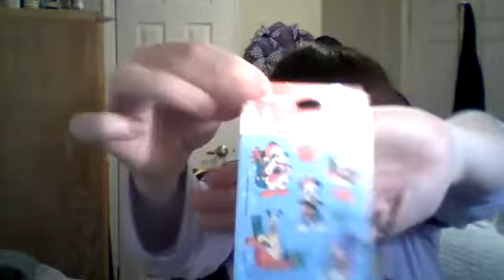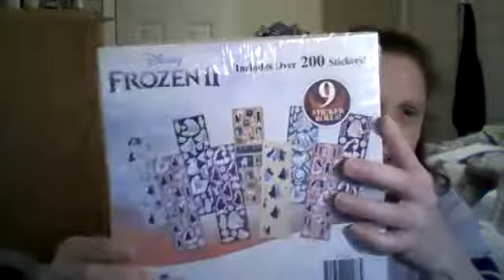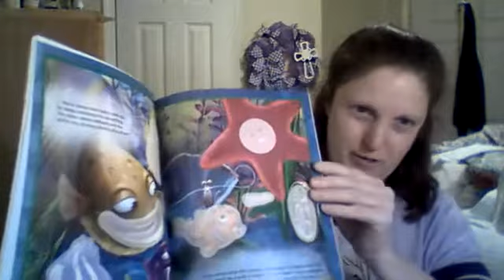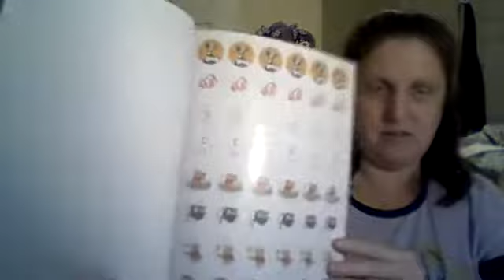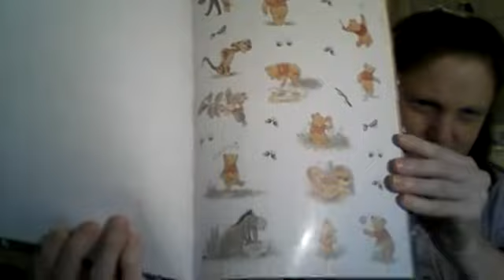Sticker Swap/ Exchange